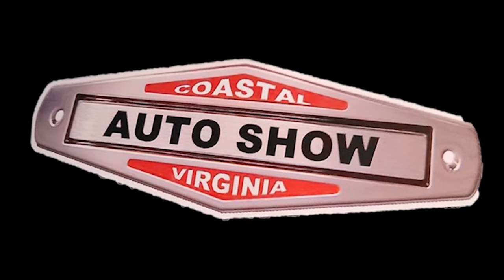1968 Camaro SS Blown Pro Street Car at CVAS Dreamgoatinc Hot Rod and Classic Muscle Car 4K Video